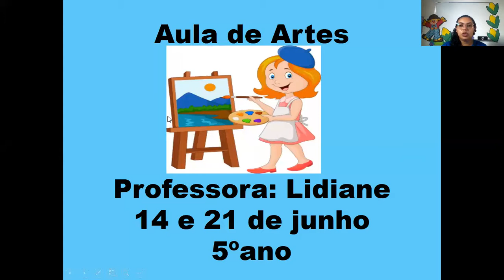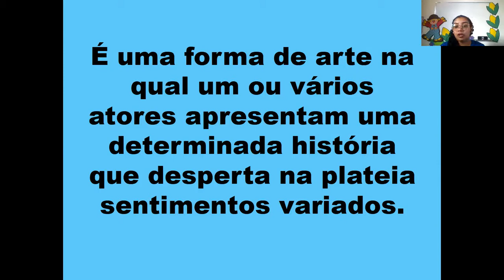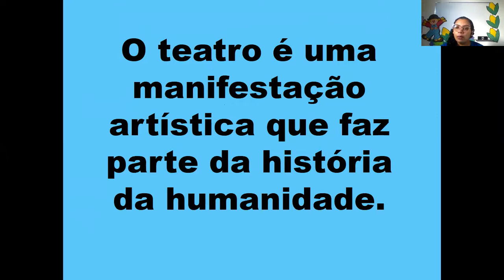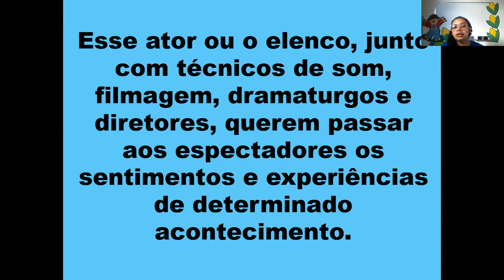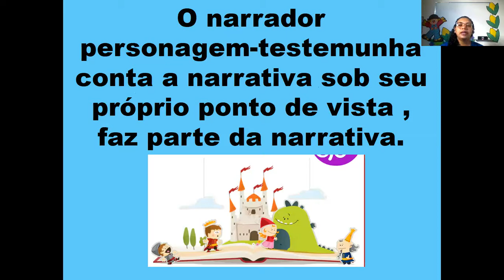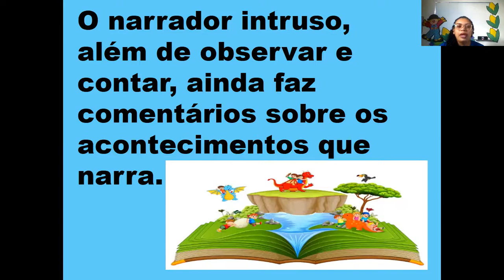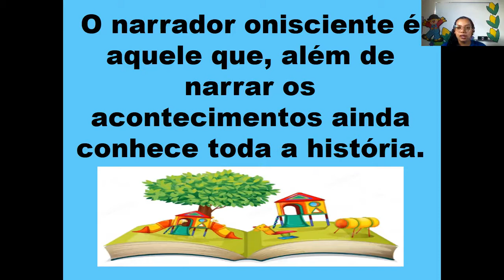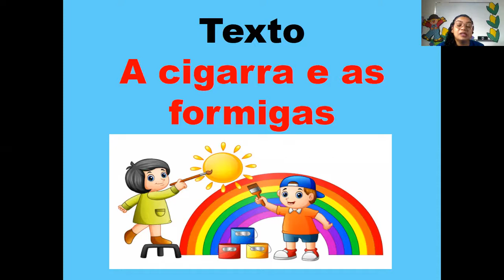CETA On-line | 5º Ano | 14 e 21/06 | Artes